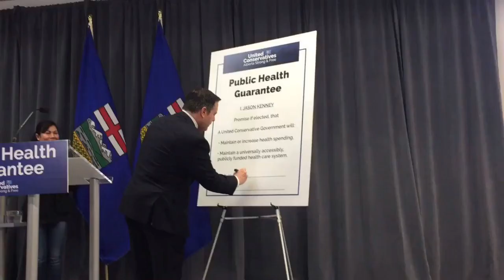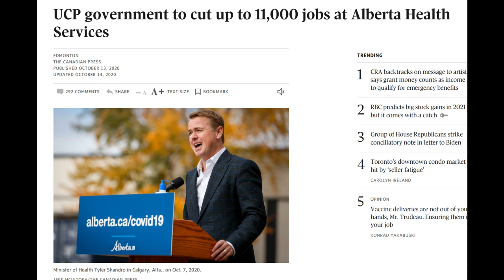Curb Your Hypocrisy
Looks like Jason Kenney is having a bad week. Mean old Joe Biden cancelled his contract unilaterally, without even consulting him! How could someone do that?

Please note: I have nothing but respect for oil field workers and their livelihoods - this video is meant to point out Jason Kenney's hypocrisy, not as a commentary on the keystone XL pipeline.

To read more about Jason Kenney and Tyler Shandro's "war on doctors" -

Or google any of the headlines in the video, they're all real!